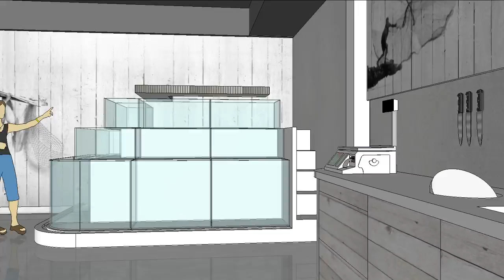Wild Fish Store Design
Wild Fish, India's first live and fresh seafood store. Graphic and Interior Design by thought blurb, Cochin.